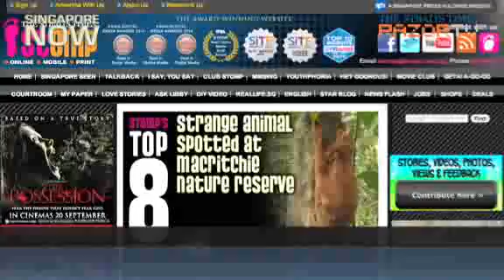Foreign cyclists the worst traffic offenders? (Safe Cycling Pt 2)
Does unfamiliarity with traffic rules and regulations in Singapore make foreign cyclists the biggest road hazard? RazorTV hears from cyclists and motorists about their experience.